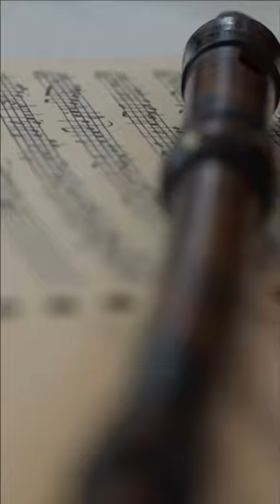Teun&Teun present their album called "Unico"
Teun & Teun present us a disc called "Unico" which devoted to the Dutch music for recorder during the Baroque era. Count "Unico" Wilhelm van Wassenaer is a central figure in this program in which all three of his Sonatas for recorder and harpsichord are featured.

Teun & Teun are:
Teun Wisse - recorder
Teun Braken - harpsichord